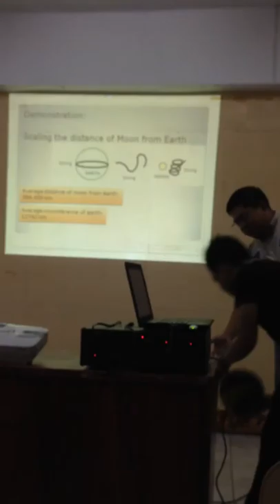IMG 4369 - Pamantasan ng Velenzuela, Philippine Astronomical Society 09-27-2014